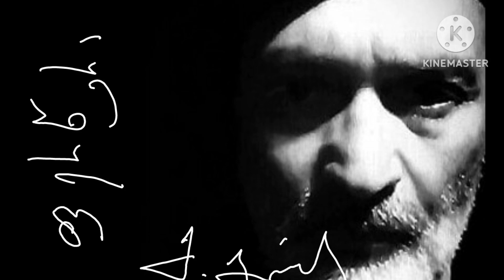ფერწერა / The painting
თანამედროვე ქართული ხელოვნება
მამუკა გიორგაძე - ფერწერა

Contemporary Georgian art
Art by Mamuka Georgadze